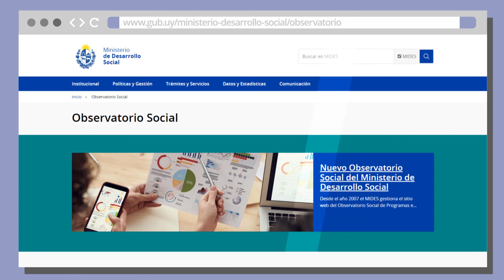Nuevo Observatorio Social del Ministerio de Desarrollo Social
Desde el año 2007 el MIDES gestiona el sitio web del Observatorio Social de Programas e Indicadores, a través del cual se puede acceder a la evolución de un conjunto de más de 1.600 indicadores de interés, información acerca de más de 600 programas sociales a cargo de organismos nacionales y gobiernos departamentales, así como a un vasto conjunto de documentos de interés.